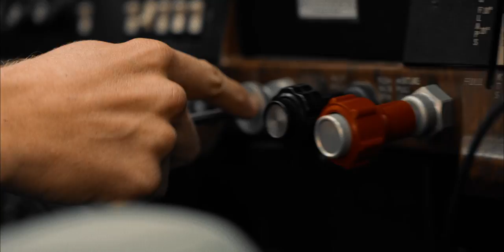Sam Riggs - Until The Stars Burn Out (Official Music Video)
Song written by: Sam Riggs, Andy Sheridan, and Matt Nolan
Song Produced by: Andy Sheridan
Video shot and directed by: 613 Media